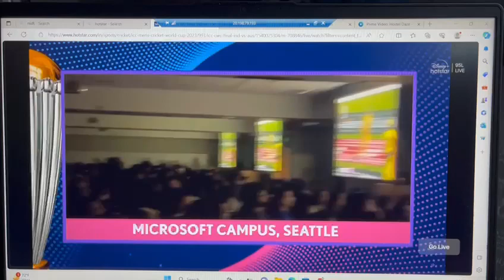world cup cricket